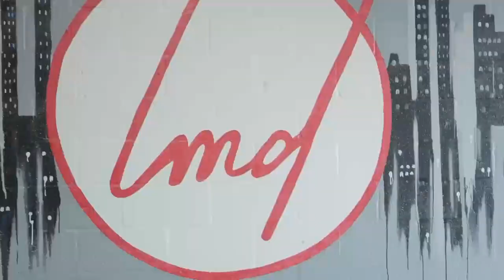FM 99 @ Late Model Domestics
Behind the scenes of our FM99 shoot with Autumn